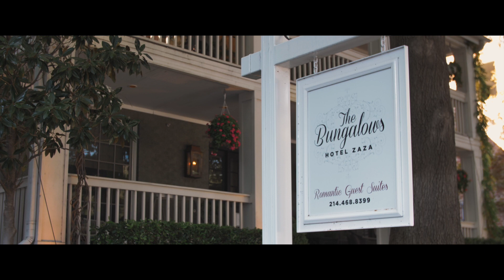This bride and her bridesmaids belong on a fashion runway | Hotel ZaZa Wedding Story Film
OR

MB01NFH2SIX0JGQ